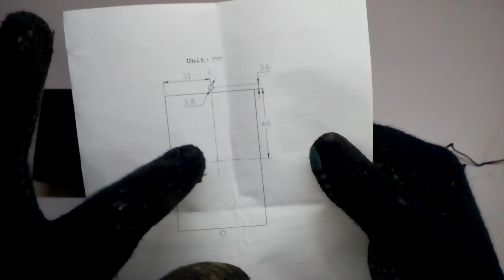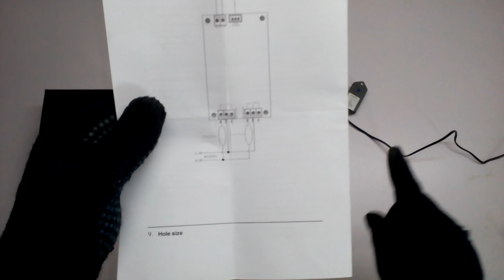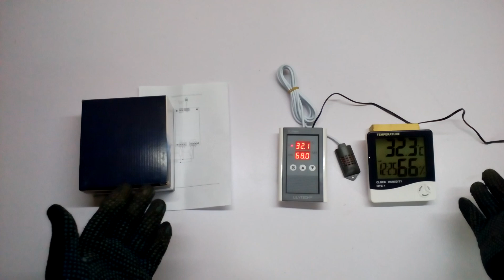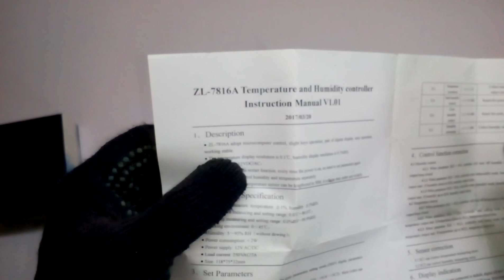Incubator temperature controller Humidity controller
This is lilytech incubator temperature and Humidity controller can be used in small and bigger incubators for good hatching results